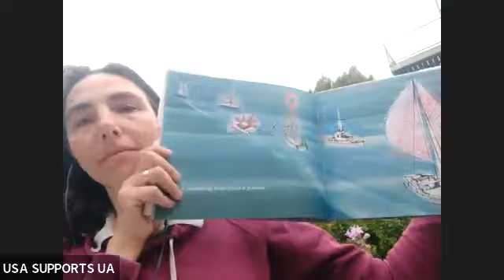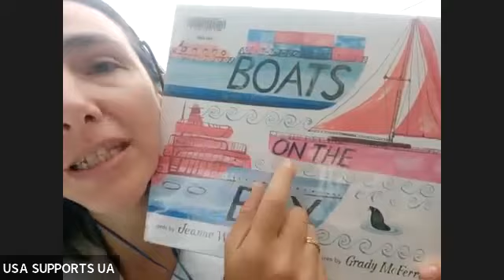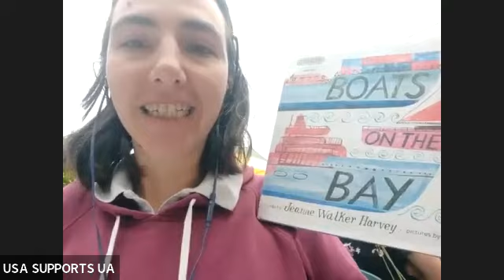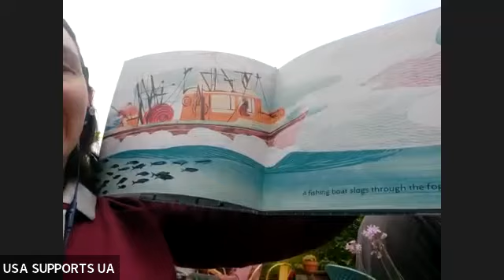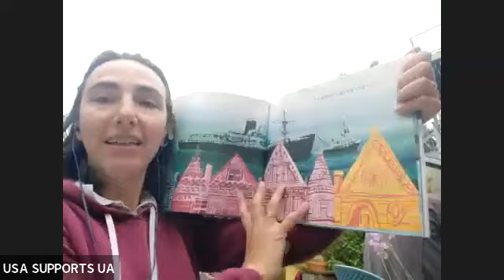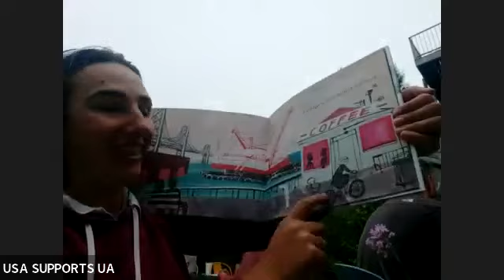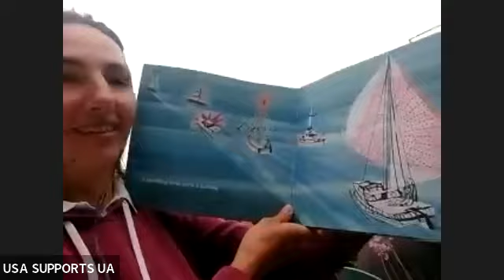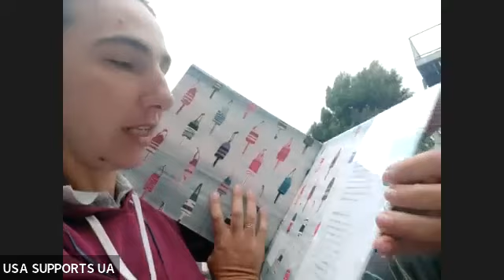Storytime September 02, 2022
Todays books __ and ___

00:05 ___ by __ Illustrations by __
29:47 Q&A (Questions and Answers / Питання та Відповіді)
36:47 ___ by __ Illustrations by __
50:55 Q&A (Questions and Answers / Питання та Відповіді)

Today's storytime: Tracy Tandy, Marianna Terzian, Andrew Miller, Yanina Miller
Songs

USA SUPPORTS UA

по неділям 19:00-20:00 Український час

по п‘ятницям 19:00-19:30 Український час